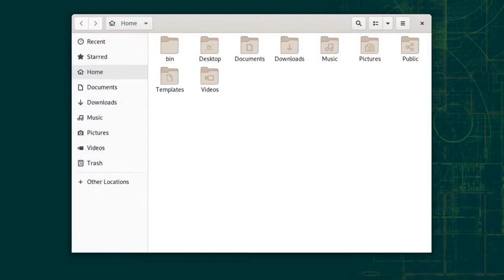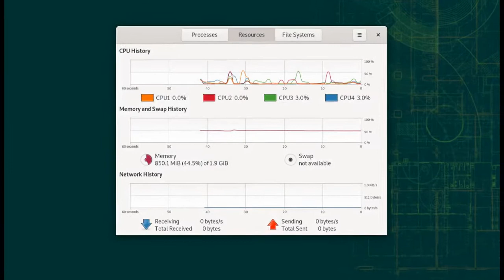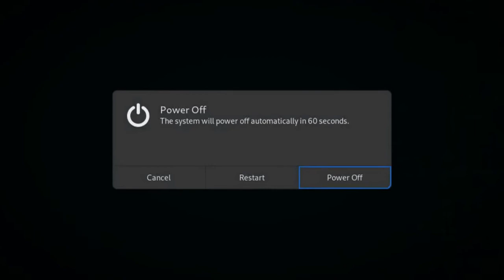openSUSE Leap 15.2 GNOME Edition - Motion Preview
A quick motion preview of openSUSE Leap 15.2 GNOME Edition